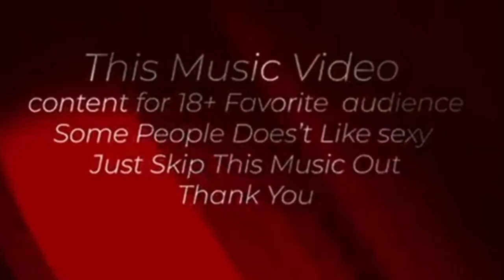ក្រោយផ្ទុះបទថ្មី! ពេលនេះយូរីចប់កុងត្រាជាមួយផលិតកម្មសាន់ដេហើយ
Like ✓ Share ✓ Comment ✓ Tag ✓ spread the love